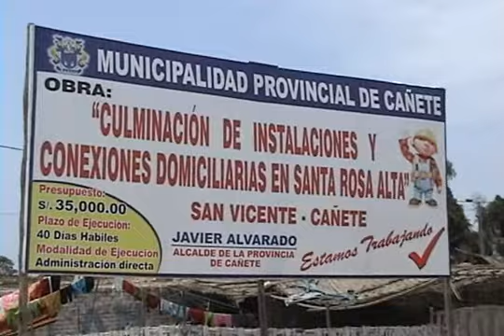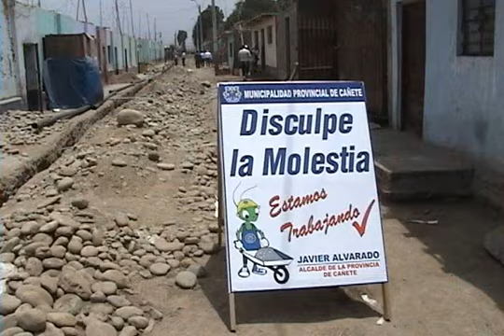ALCALDE PROVINCIAL DE CAÑETE JAVIER ALVARADO SUPERVISA MAS OBRAS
MAS SUPERVISION DE OBRAS EN DIVERSOS CENTROS POBLADOS Y DISTRITOS DE LA PROVINCIA DE CAÑETE